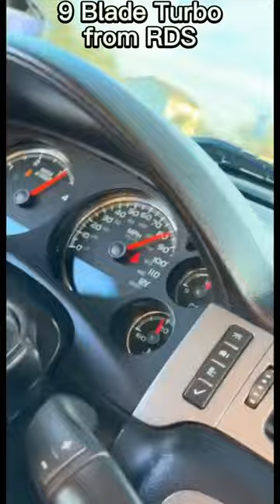How to Make Your Duramax Like an Insanely Powerful Jet Engine with a 9 Blade Turbo Upgrade!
In this video, we're going to show you how to make your Duramax like an insanely powerful jet engine with a 9 blade turbo upgrade! This will dramatically increase your horsepower and torque, making your truck feel like a brand new vehicle!

If you're looking to make your Duramax feel like a brand new vehicle, then this is the video for you! By installing a 9 blade turbo upgrade, you'll dramatically increase your horsepower and torque, making your truck feel like an insanely powerful jet engine! This is a great solution if you're looking for ways to improve your fuel economy and performance on the road!